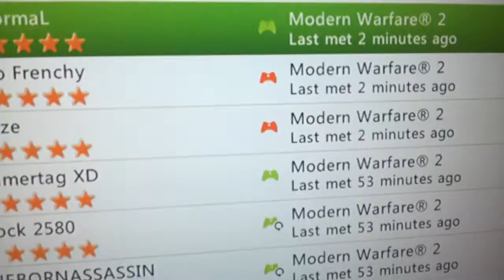January 6, 2012 9:41 PM